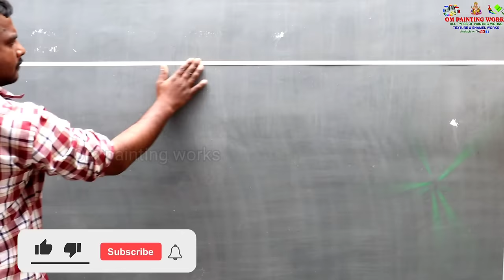compound wall different new texture design | new different wall painting ideas 💡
cover topics

1. new different wall texture design

2. new latest wall painting ideas

3. texture design bricks

4. different wall painting ideas

5. wall painting designing ideas

texture
Royale play designing
Tenses
Enamel work
Wallpaper designing